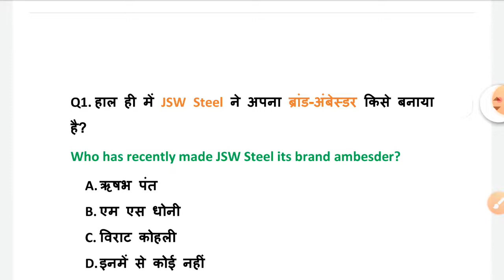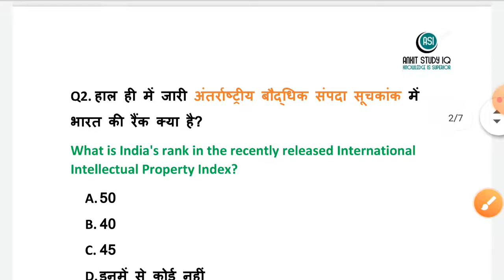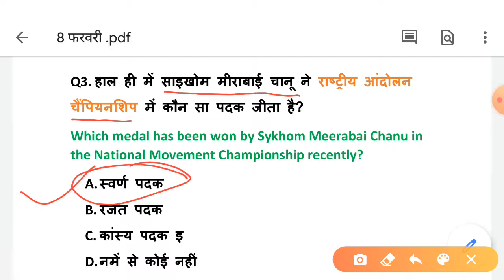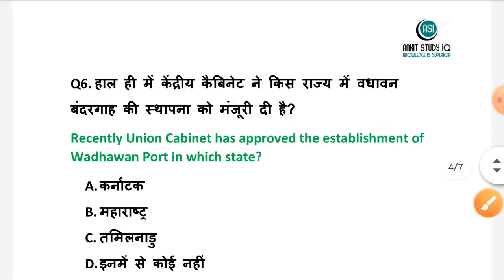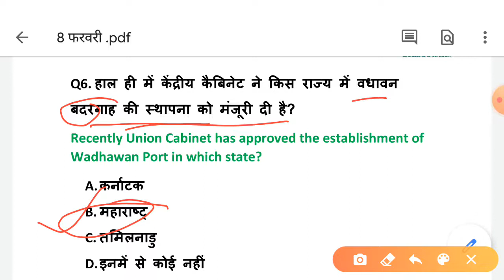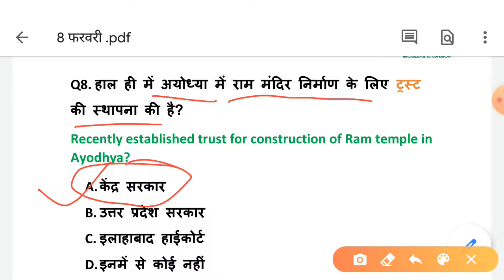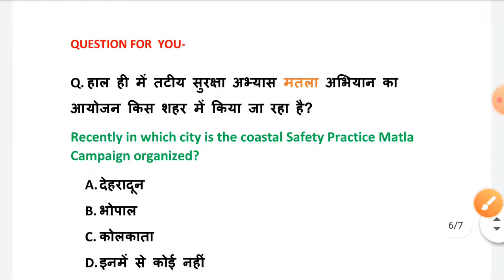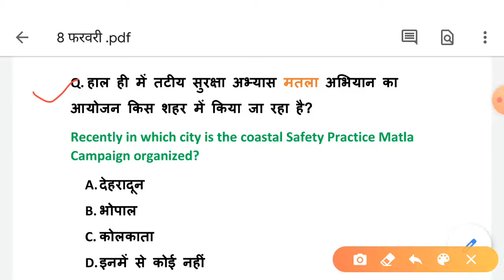5:00 AM - Current Affairs 2020 | 8 February 2020 | Current Affairs Today | By Ankit Upadhyay Sir